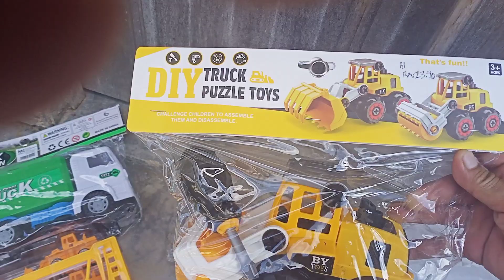Menemukan Mainan Lori Sampah.Truk Police Panjang.Truk Panjang Angkut Beckho.Jentera Hancur Tanah